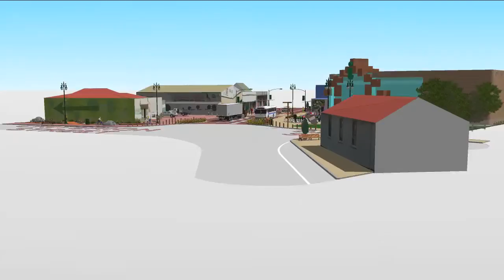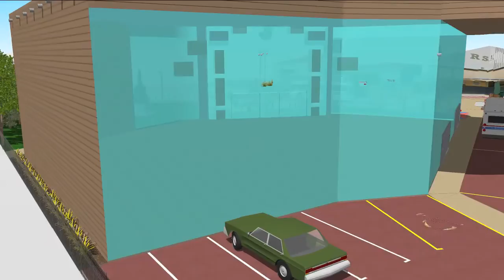132. 414 Bulls Town Centre Plan/Colocation Proposal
Massey University Paper 132.414 Urban Design Group Project as part of fulfillment of the Bachelor of Resource and Environmental Planning:

Based on the proposed colocation of the town hall, iSite information centre, library, and bus depot in the town of Bulls, Manawatu.

Community aspirations were held in regard to all aspects of the site and streetscape, enhancing:
- walkability (without disturbing the nature of the State Highway on High Street),
- green space (both new and existing),
- rural and Maori character, and
- an appealing civic space for a growing youth population.

Developed on SketchUp Make 3D modelling software by:
Rebekah Foster
Klazien Voogt
Lauren Clews
Keegan Aplin-Thane

Feedback will be well-received.